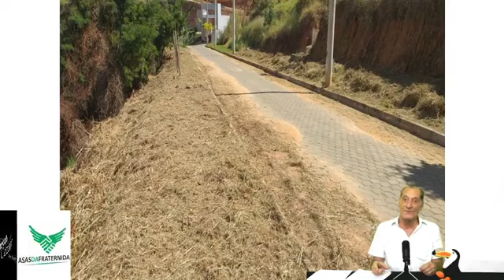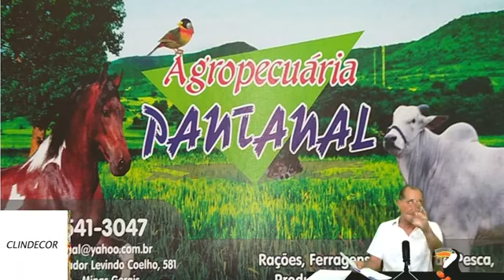#78 FELICIDADE É TER UMA BICICLETA. LIBERDADE É NÃO QUERER DUAS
Entendendo o que é realmente ser feliz